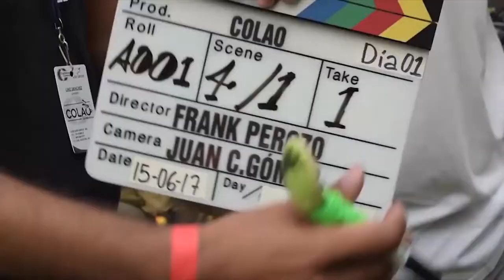Remarkable - Marketing Cinematografico ( Alfonso Rodriguez ) - Programa #4